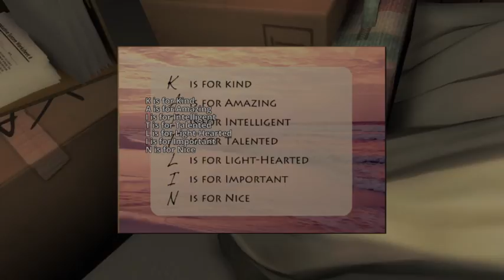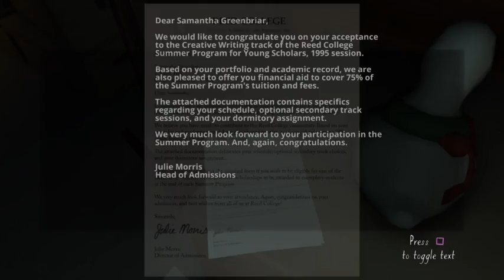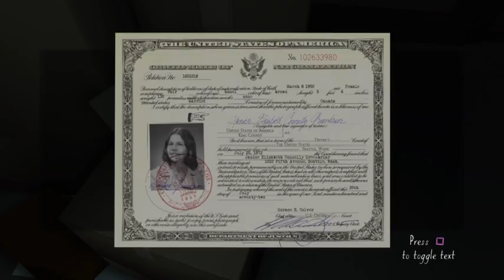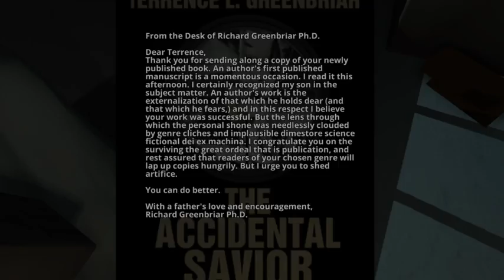Rook on the Rocks: Rook is taking his duck and Going Home (session 2) (Part 3)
Tonight we finish the story and finally Go Home -- Watch live